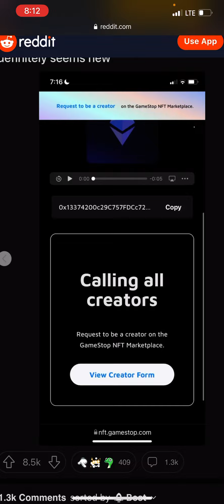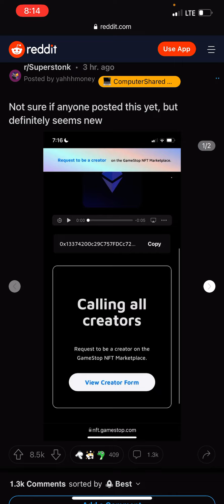GameStop NFT Marketplace Officially Unofficially Confirmed | GME Searching for NFT Creators on LRC